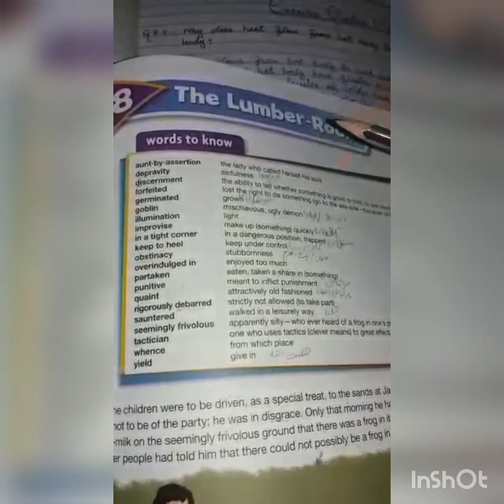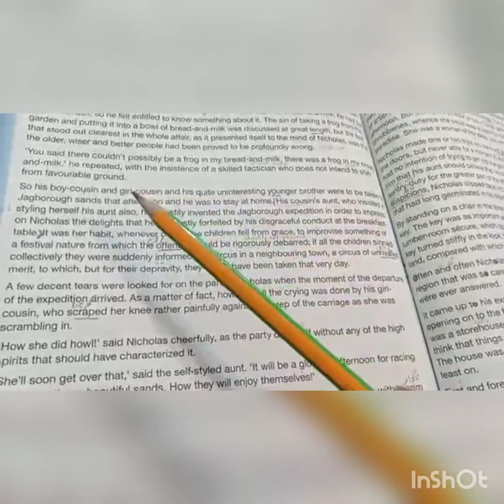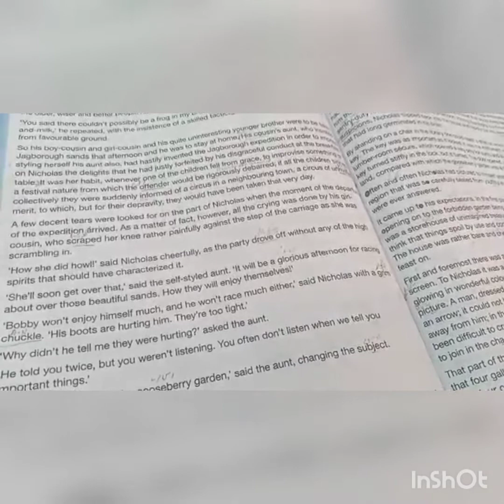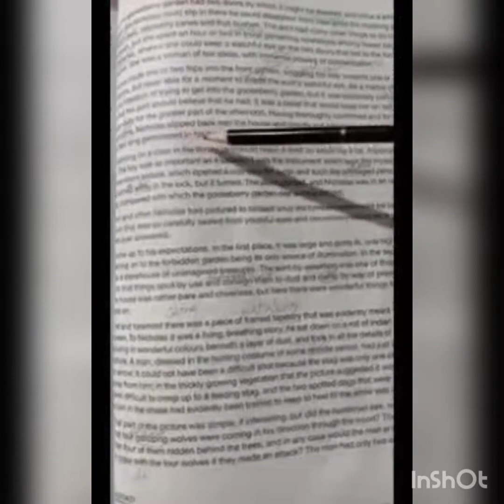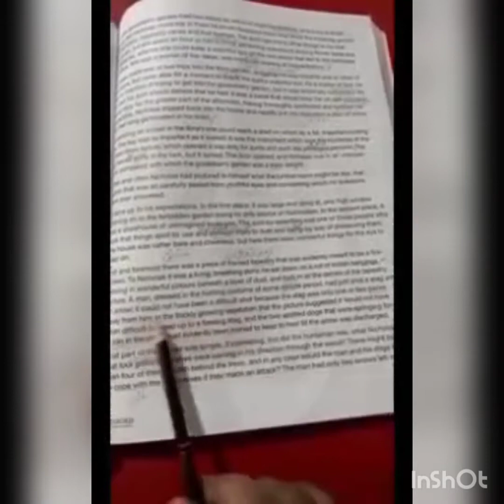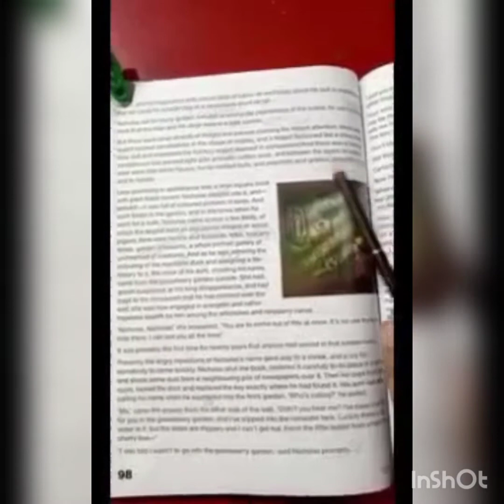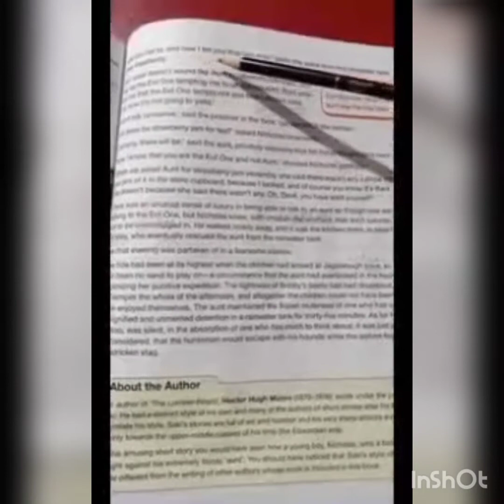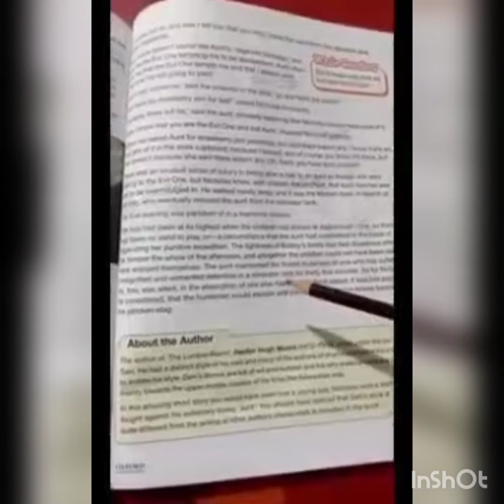Grade 7:The Lumber Room reading